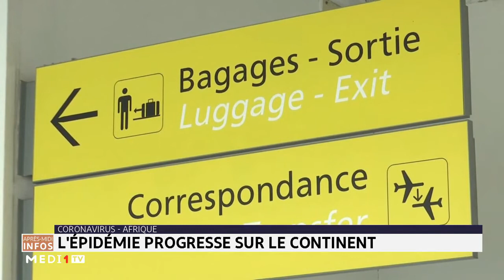Coronavirus : l´épidémie progresse sur le continent africain